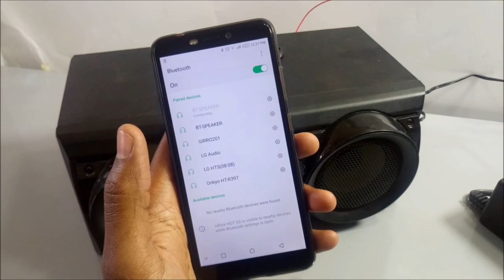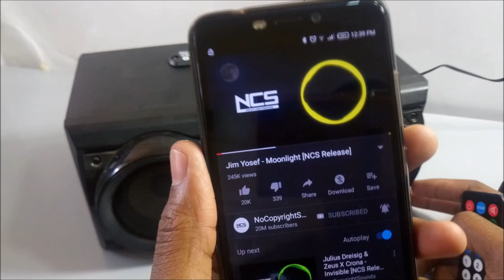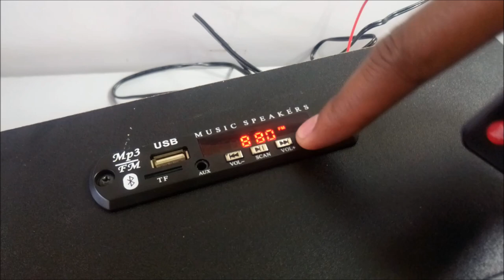Easy Bluetooth Speaker, DIY Part 1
Let me show you how to make an easy do it yourself Bluetooth Speaker. The one I have made has USB Music capabilities as well as SD card mp3 music playback capabilities. The speaker system used is the centre speaker for the LG DM7630 Mini HiFi System.

It also supports AUX input through a 3.5mm jack as well as has FM radio too. It also comes with a remote control.

The audio amplifier module is based on a PAM 8403 Stereo Audion Amplifier. Here is a Video on the PAM8403 Amplifier.